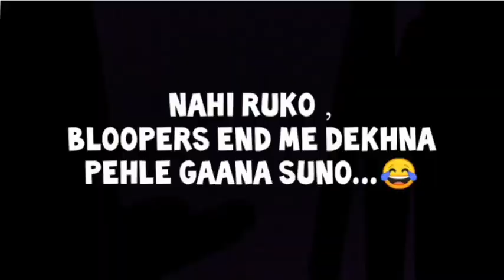Chura Lia Hai Tumne Jo Dil Ko | Cover Song | Yadon Ki Barat | Shamisha Kanchi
Hello Everyone!💕
Thankyou for supporting me, and staying tuned with me.
Here is another Guitar Cover!❤️
Let me know how did you like it!